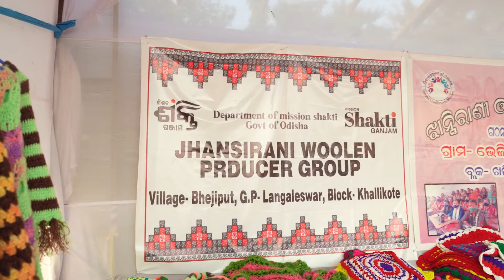WOMEN SGH, GROUP BERHAMPUR MOHASHAB DOUMENTRY FILM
BOOK YOUR DATE FOR
ANY KIND OF EVENT PHOTOGRAPHY, VIDEOGRAPHY, WEDDING EVENT, AD FILM MAKING, DOCUMENTARY FILMMAKING, AND MANY MORE.
NOW WE ARE ALSO PROVIDE SERVICES LIKE DIGITAL MARKETING, POSTER DESIGN,
ADVERTISE CAMPAIGN ETC